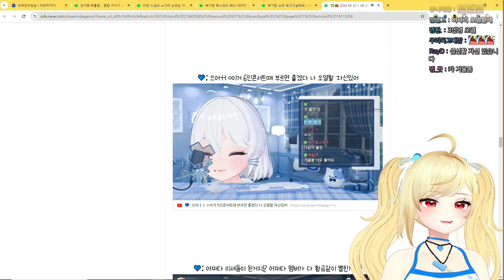오열의 겨울봄 콘서트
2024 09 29 / 오열의 겨울봄 콘서트
✂ 클리퍼 :  평이남